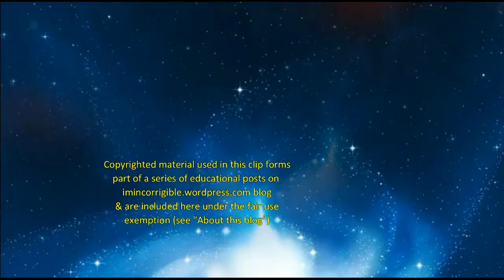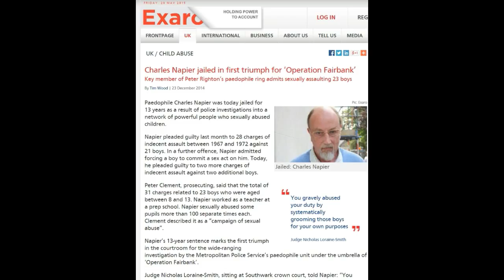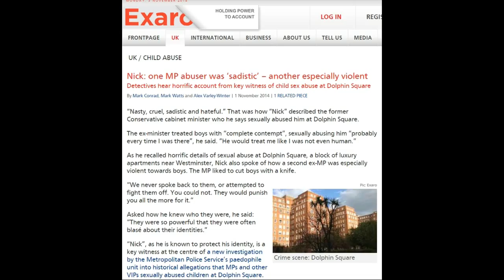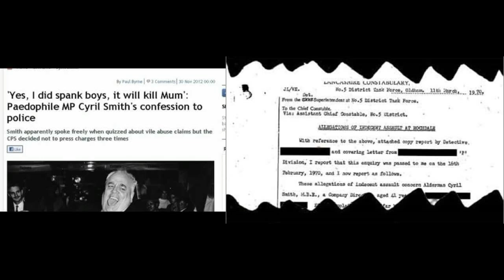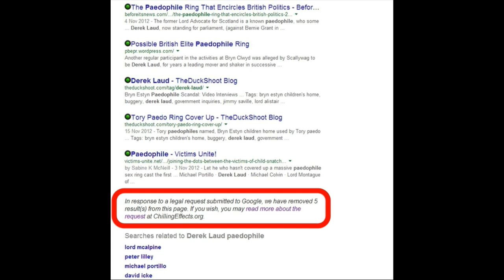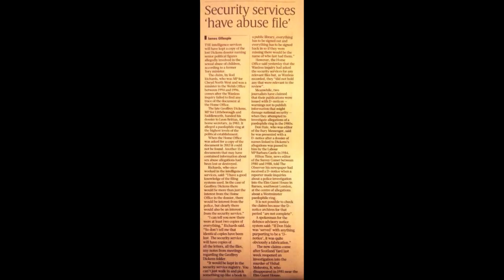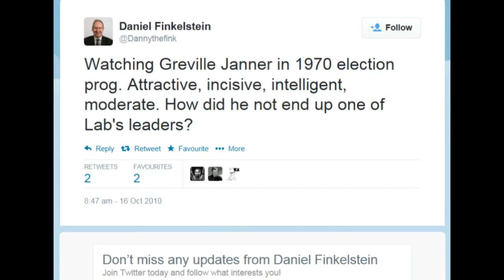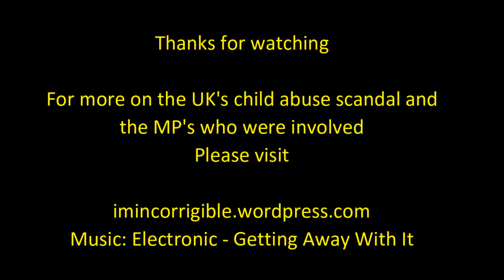World At One: David's story of VIP child sexual abuse part 3